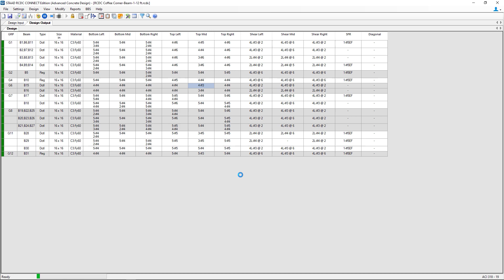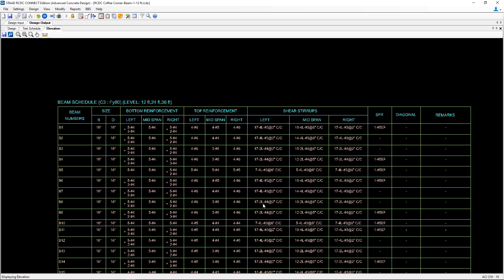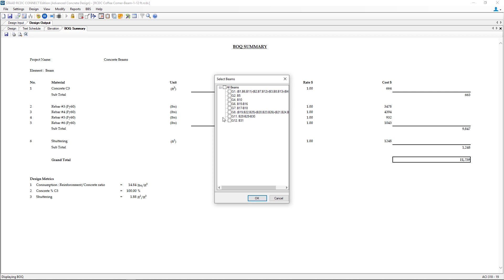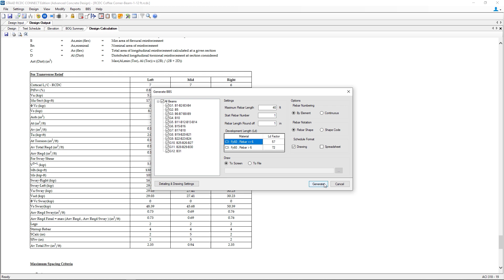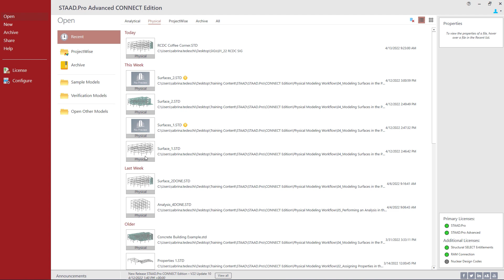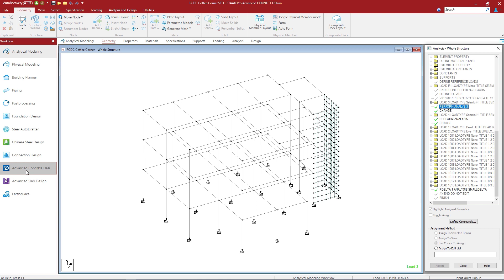Reviewing the Beam Design Reports in STAAD Advanced Concrete Design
In this video, you will learn how to review the concrete beam design reports and drawings in STAAD Advanced Concrete Design.